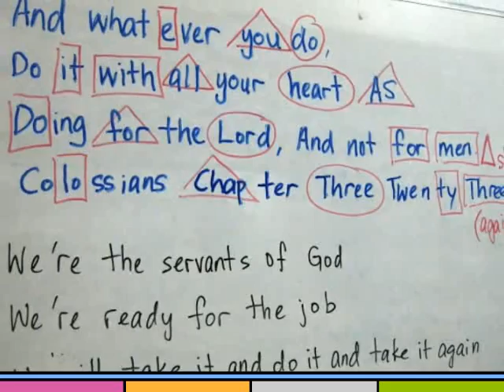TJCKL-REU Fellowship 2013